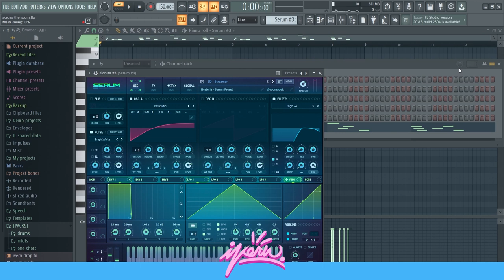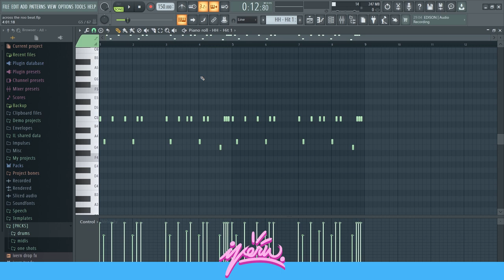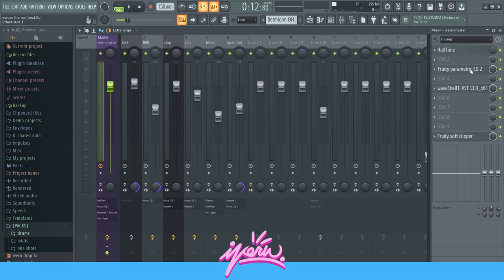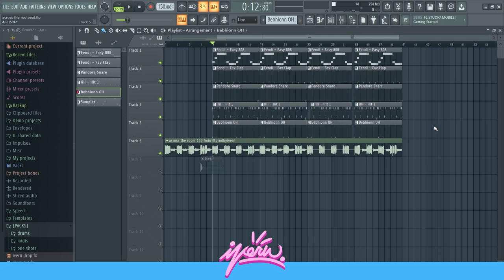HOW TO MAKE BEATS FOR TRIPPIE REDD AND LIL UZI VERT (HOLY SMOKES TYPE BEAT TUTORIAL)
In this trippie redd x lil uzi vert type beat tutorial I'm showing you how to make a holy smokes type beat in FL Studio. These techniques could also be used for miss the rage type beats, so I'm also showing you how to make a miss the rage type beat for trippie redd.